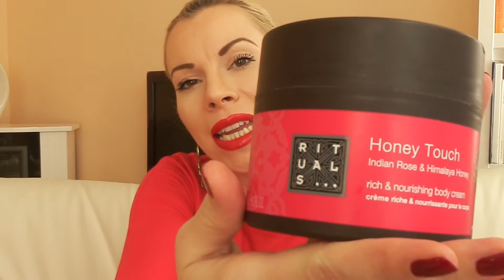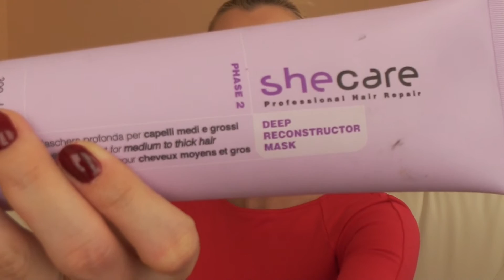Aufgebraucht Februar 2016 - Die Schminkfee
Aufgebraucht Februar 2016.

Danke für`s Zuschauen & bis bald!

Eure Schminkfee